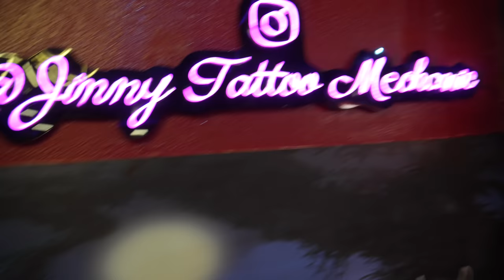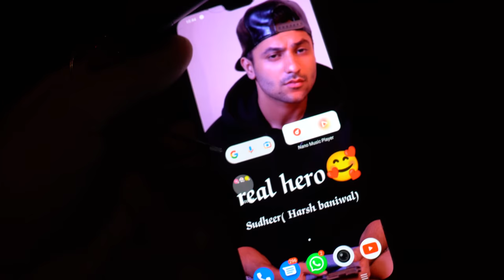My First Tattoo Ever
Bhai Bhai goals - getting same tattoo .
kya kehte ho Travel Cult group bna de ..

Tattoo store : 37-UA, Behind Mc Donalds, Kamla nagar Delhi, India